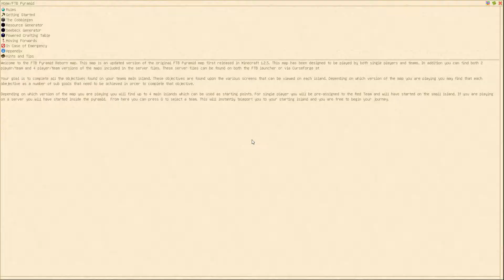Pyramid reborn - épisode 1 : début de base, mob farm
Bienvenue sur une nouvelle série de Minecraft moddé : Pyramid Reborn 3.0

Le modpack est un skyblock (démarre sur une ile au milieu du vide, crée toi ton environnement à partir de rien) avec des quêtes à réaliser pour progresser.

Le modpack est très sympa, pas trop long et assez facile, mais il permet de découvrir un certain nombre de mods et il a su se rendre unique au sein de la myriade de skyblocs proposés ces derniers temps.

En espérant que la série vous plaira !